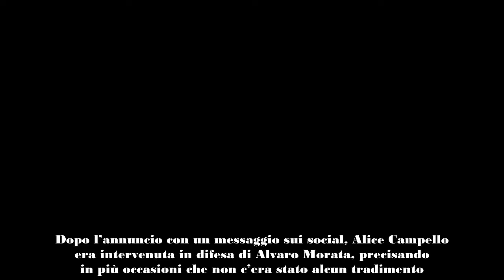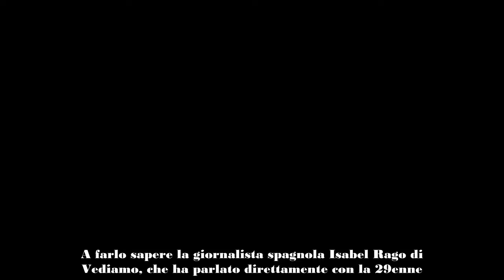Dopo la separazione tra Alice Campello e Alvaro Morata, lui è distrutto “Lei vuole rimanere a Madri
Blake Lively e Ryan Reynolds sono prossimi al divorzio? L'attrice smentisce la notizia e condivide una foto con il marito
Cosa succede fra Blake Lively e Ryan Reynolds? Mentre i media parlano di divorzio, loro sono più uniti che mai!
I due attori sono sposati dal 2012 e oggi sono genitori di quattro figli: la loro peculiarità è quella di essere una delle coppie più ironiche di Hollywood; entrambi non mancano nel fare battute sulla vita quotidiana pubblicamente, ricordando sempre e comunque la stima e l’affetto che provano l’uno per l’altra.